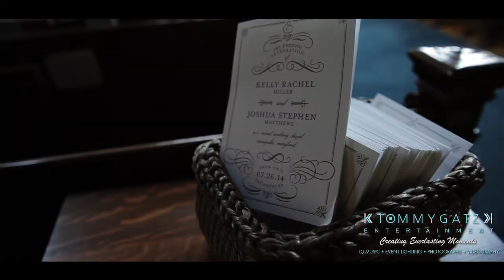Naval Academy Wedding Trailer by Tommy Gatz Entertainment (Annapolis Wedding Cinematography)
Tommy Gatz Entertainment is thrilled to share the Wedding Cinematography Trailer Video we produced for Josh & Kelly Matthew's wedding. We provided the DJs, Music, Event Lighting, Candid Photography, and Cinematography for Josh & Kelly's wedding. The wedding ceremony at the Naval Academy Chapel was beautiful and the wedding reception took place at Historic Inns of Annapolis. We wish our newlyweds a lifetime of love and happiness. We hope you enjoy this video.

Tommy Gatz Entertainment offers complete DJ and Professional Event Productions services. Unlike other DJ companies, with Tommy Gatz Entertainment you are not hiring just a DJ, you are hiring a wedding planning and production team. From the first phone call to the very end of your wedding day, we work closely and are in constant contact with you as we plan, produce, and accomplish your goals to make your wedding a complete success.

Tommy Gatz Entertainment events include Weddings, School Dances, Birthday Parties, Private Parties, Corporate Events, Graduations, Cultural (Bar Mitzvahs, Bat Mitzvahs, Baptisms, Christenings), and Fundraising Galas. Professional Event Production Services include DJ Music, Event Lighting, Photography, Videography, Event Planning, and other Custom Options (Photo Booths, Green Screens, Custom Slideshows, and more!) With over 15 years of professional experience, our staff offers an All-Pro Lineup of Regional and National DJ Entertainers and Performers.
Follow on twitter: @djtommygatz
Tommy Gatz Entertainment - Creating Everlasting Moments